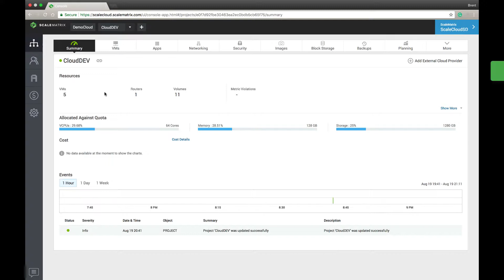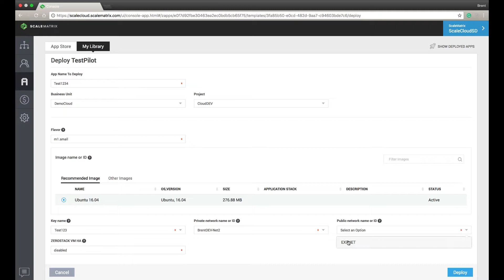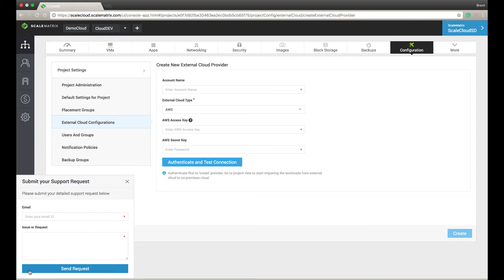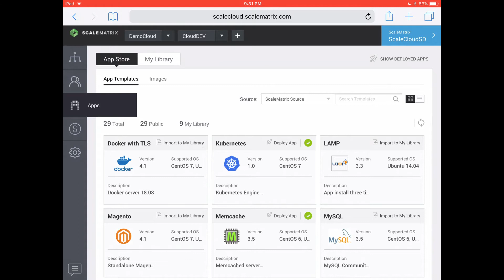ScaleCloud Single Pane of Glass Video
Tour ScaleCloud’s single pane management dashboard where you can manage multiple cloud environments across disparate availability zones, all with dynamic, user-friendly, and graphical display tools. Security is managed with multiple permissions layers, and the platform provides hundreds of graphing tools and monitoring capabilities to keep you in control of your cloud resources.